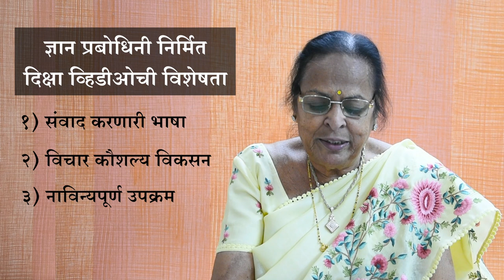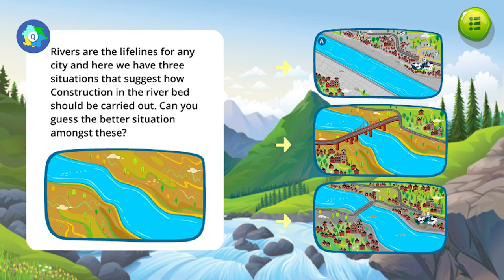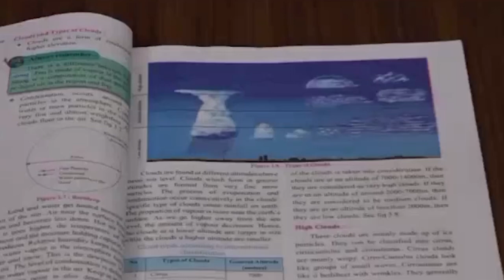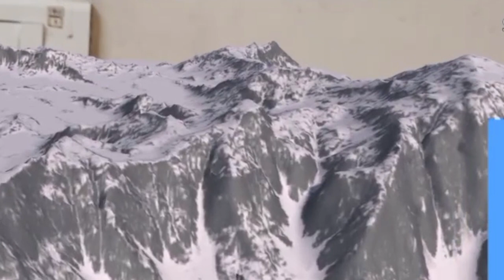Sarita and Megh App Introduction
By Dr. Nalini Gujarathi